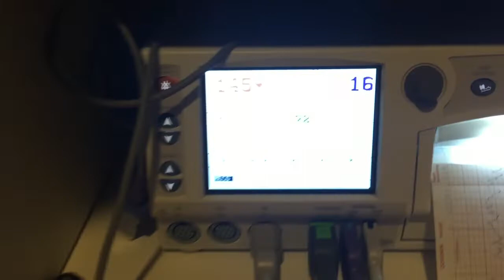Down With The Derhaks - Vlog 16 Welcome Emersyn to the world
Here we go! The Derhaks head to the hospital for the delivery of their baby girl.